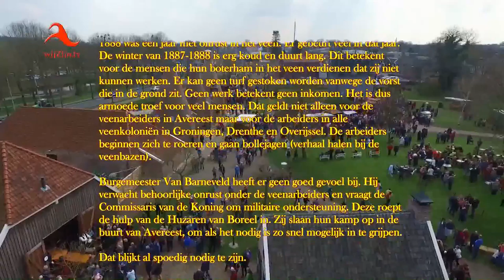Avereester Historisch Spektakel: Onrust in het Veen 1888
Een mooie lange compilatie van het
AVEREESTER HISTORISCH SPEKTAKEL
Onrust in het Veen - 1888 van 9 april 2016.
Vrijwel alle opgevoerde sketches worden in deze film weer-gegeven - een geweldige samenvatting van deze geslaagde dag!
Door ruim 130 (!) vrijwilligers werd het voor de gemeente Avereest stormachtige jaar 1888 uitgebeeld in een doorlopend schouwspel met een aantal, op historische gebeurtenissen gebaseerde, sketches.

Deze film van wijZijnTv is hiermee zelf een historisch document geworden, waar u nog lang van kunt genieten via video-on-demand op onze zender. (En nu ook via Youtube.)
Kijk ook op: Facebook.com/avereesterhistorisch.spektakel